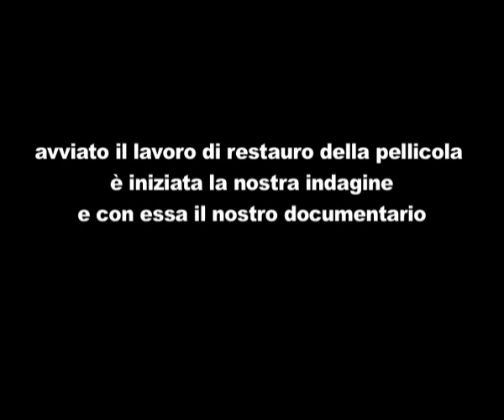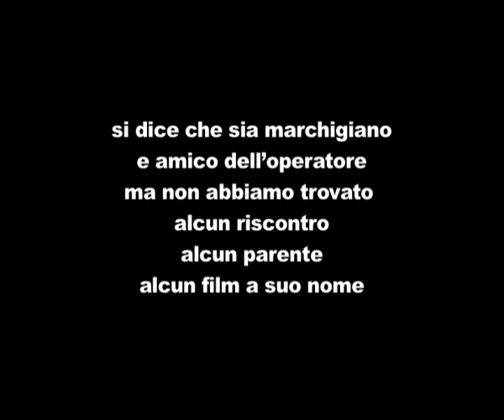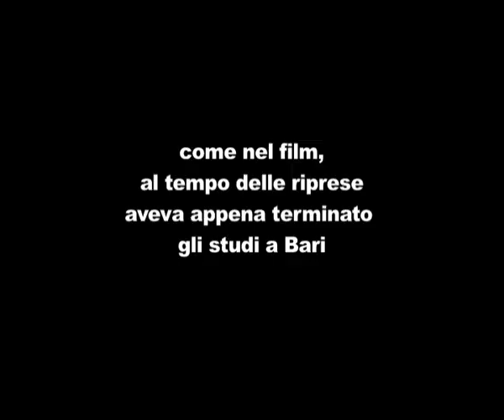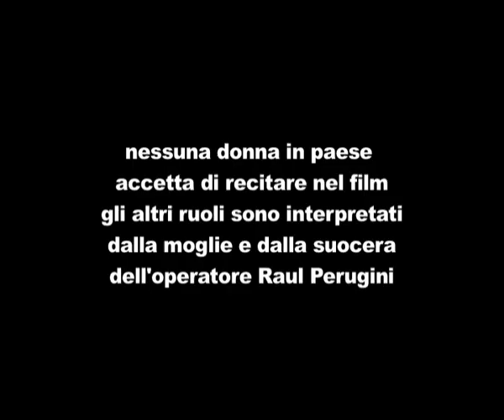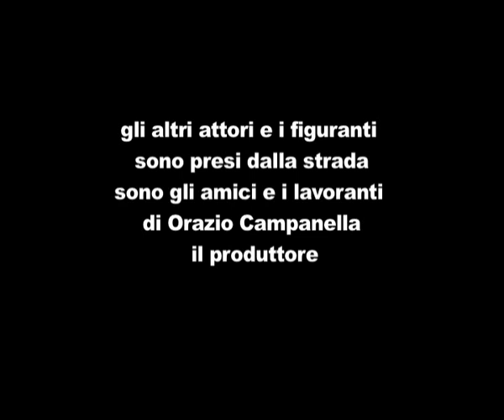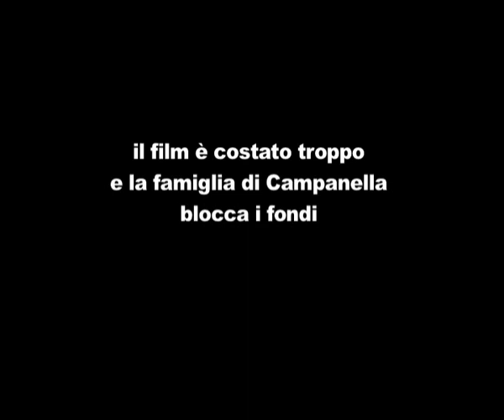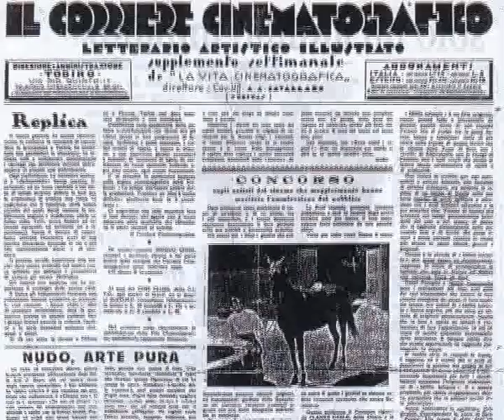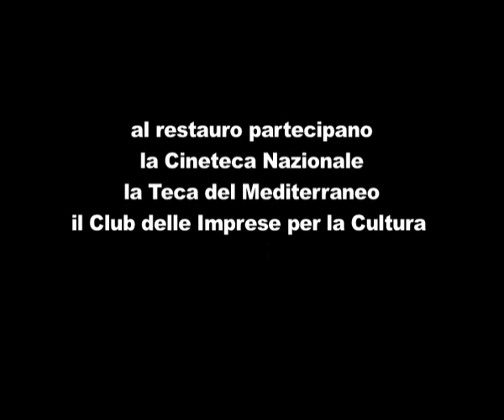IL PRIMO FILM PUGLIESE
Sulle tracce del primo film realizzato in Puglia, nel 1931, da un giovane possidente terriero, un fotografo e la gente del paese. Una ricerca che dura da anni per ritrovare tutti i protagonisti di questa vicenda molto singolare mentre si porta a termine, con la Cineteca Nazionale e la Teca del Mediterraneo, il restauro e la riedizione digitale del film. Dopo la sua realizzazione era stato riposto in una cassapanca e dimenticato. Riscoperto dopo 60 anni, nel 1990, agli esordi di una nuova stagione di cinema pugliese.